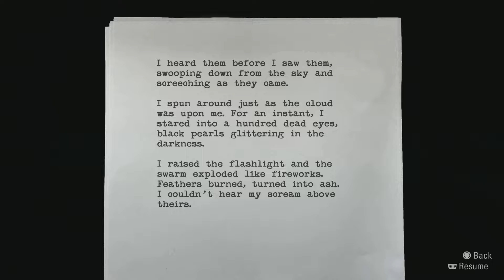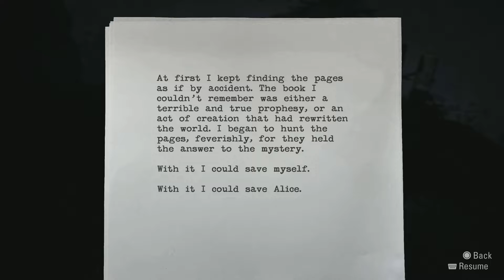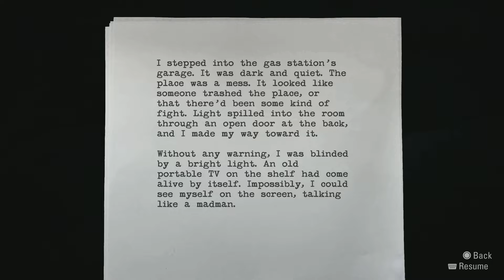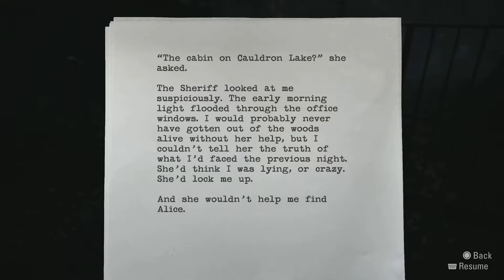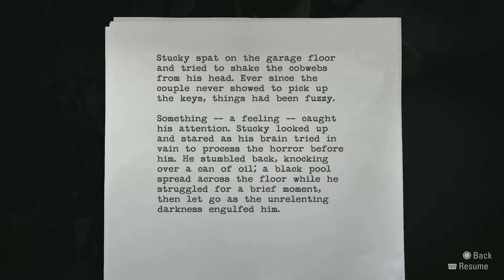Alan Wake Remastered_20211008024209